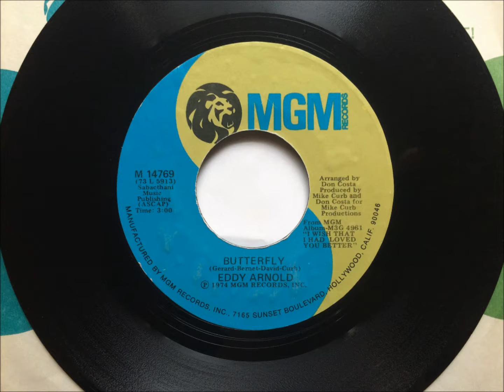Butterfly , Eddy Arnold , 1974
Written by Howard Barnes, Davis Bernett, Chuck Davidson & Danyel Gérard. Released in December 1974 from the album "I Wish I Had Loved You Better", it reached #47.